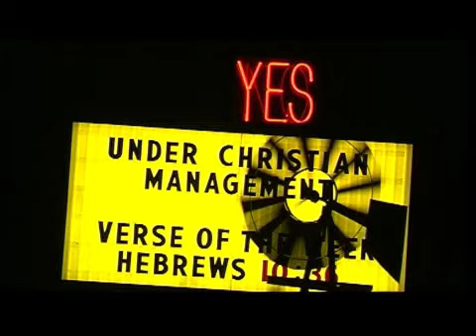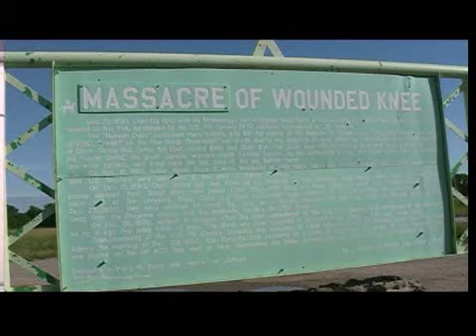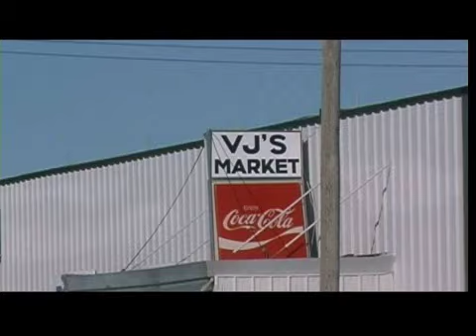A Thunder-Being Nation Promo for Pine Ridge Indian Reservation Documentary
A promo for our landmark feature documentary A Thunder-Being Nation. From the makers of Rez Bomb

Buy all out Native American DVD's from  kapana.media/store or if you are in Europe, kapana.media/alternadot/store

They include the movies Neither Wolf Nor Dog and Rez Bomb and the feature documentary A Thunder-Being Nation (all made on Pine Ridge Indian Reservation) and the landmark, fun Native TV series The Hub.